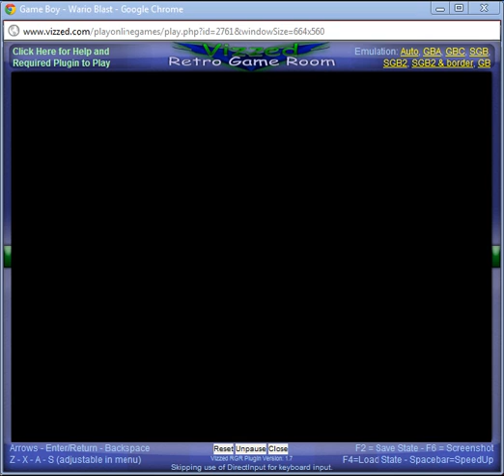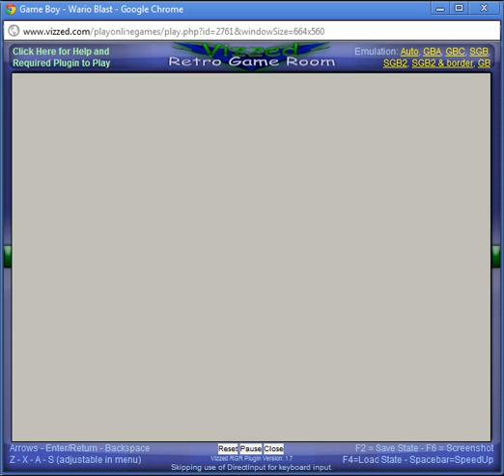Wario Blast on Vizzed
Wario's better than ever in color! Play it now on Vizzed!